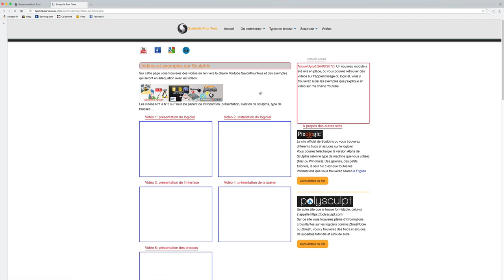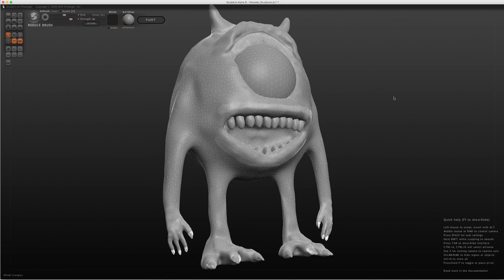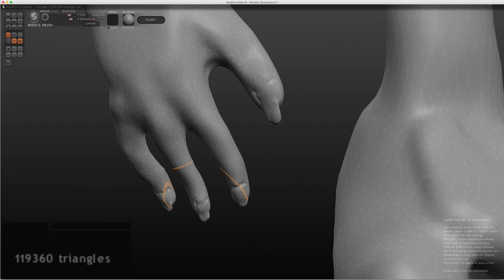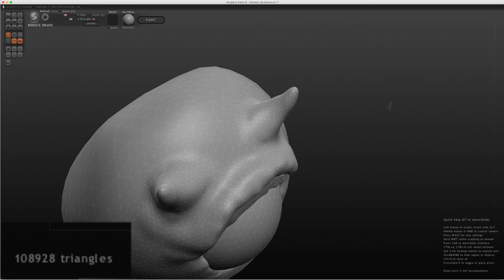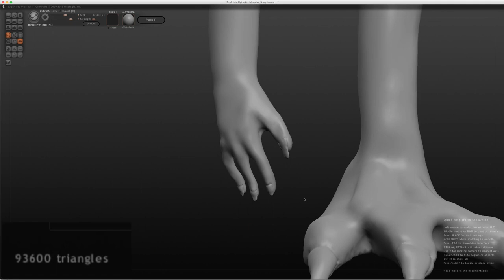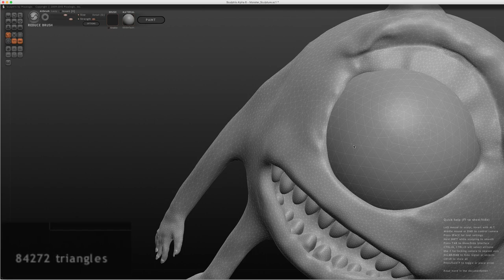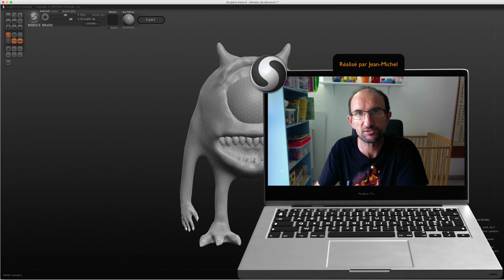Sculptris - 16 - Optimisation de l'objet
Sur cette vidéo, nous allons en premier temps récupérer l'objet en question sur mon laboratoire puis faire en sorte de réduire sa taille afin de pouvoir peindre par dessus et appliquer des textures pour la suite des vidéos à venir.